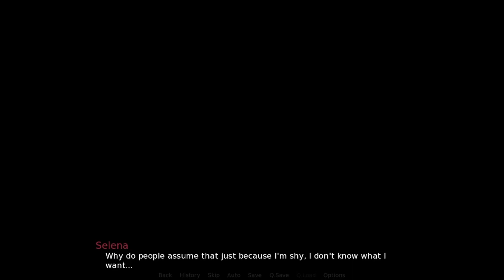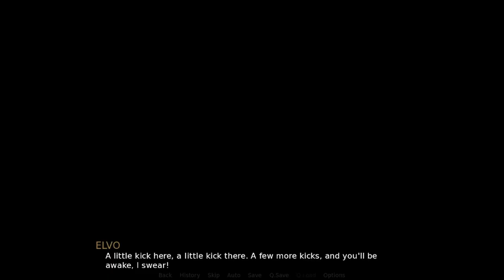Dirty Thoughts and Corporate Bots Time For You Chapter 2